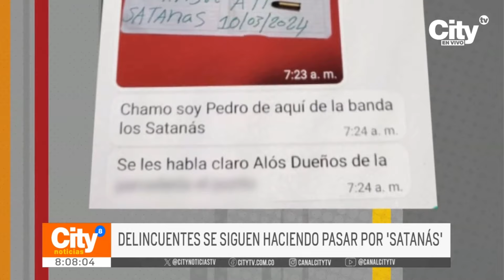Inpec refuerza seguridad a alias ‘Satanás’ tras carta al alcalde Carlos Galán | CityTv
Tras la carta dirigida al alcalde de Bogotá, Carlos Fernando Galán, por parte de José Manuel Vera, más conocido como alias ‘Satanás’, desde la cárcel La Tramacúa (Valledupar), las autoridades se mantienen firmes en el aislamiento del exlíder del ‘Tren de Aragua’, que ha sido incluido en el Plan Dominó. Conozca más detalles en la nota informativa.